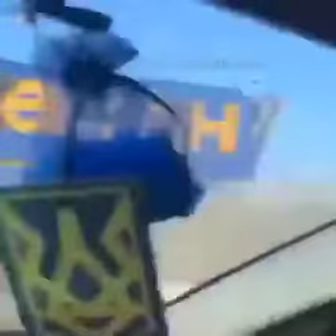Ukraine 🇺🇦 Russia 🇷🇺 sop உக்ரைன் மீது ரஷ்ய ராணுவம் தாக்குதல் இரண்டாவது நாள்